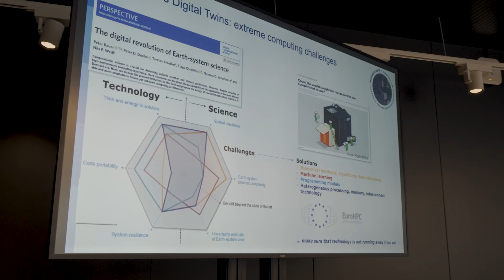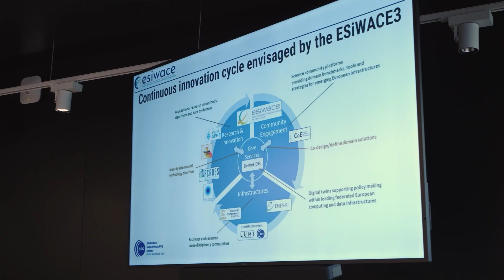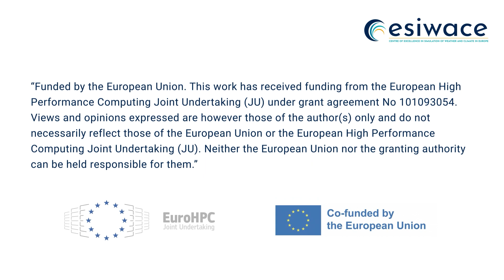ESiWACE3 Kick Off Meeting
Kick Off Meeting of the ESiWACE3 project held in Barcelona, 1-2 February 2023.
Produced by Latest Thinking.